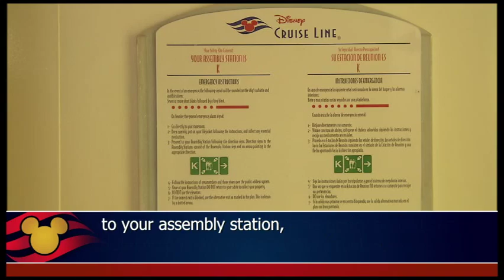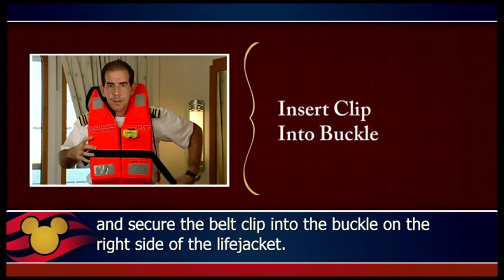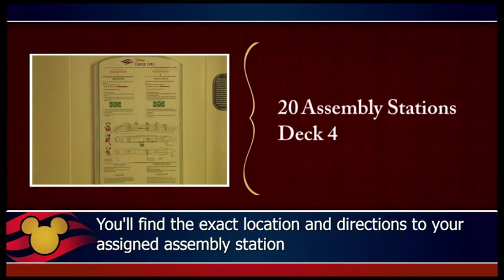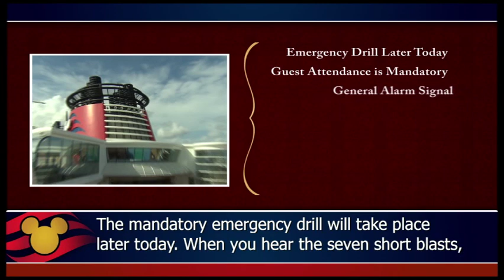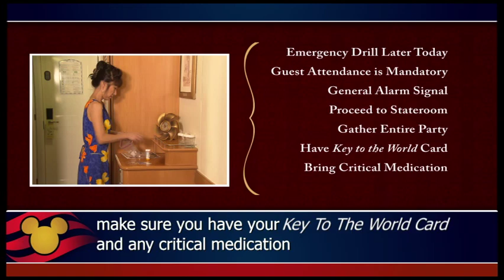Disney Cruise Line Safety Presentation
Video from in-stateroom television feed. Features general overview of safety features and procedures on Disney Cruise Line.